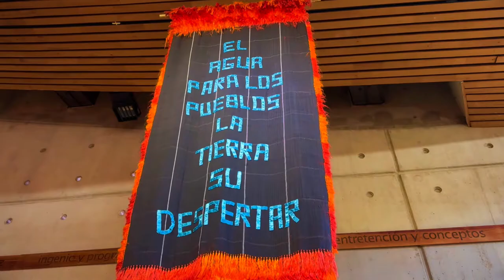"Divina Presencia": Instalación multimedial en el MIM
Esta mañana inauguramos en la sala Percepción del MIM la exposición DivinaPresencia, una instalación de textiles y audiovisuales de la artista chileno-mexicana radicada en Austria, Amanda Piña, y que forma parte de la Escuela de las Montañas y las Aguas, proyecto impulsado por Fundación Siemens Stiftung

La instalación nos invita a relacionarnos con las montañas como cuerpos vivos, fundamentales para la recreación del agua y comparte la comprensión del agua como algo vital, sagrado y sensible, venerado y reconocido a través de prácticas rituales por los pueblos originarios de Abya Yala, “America”.

Procedente de contextos extractivistas como Chile y México, donde la desertificación y la escasez de agua son ya una realidad, la artista Amanda Piña propone obras en diferentes medios y formatos con la intención de reanimar el conocimiento y la memoria ancestrales.

La instalación fue curada por DACE - Dance Art Critical Ecology, Rickard Borgström y Rebecca Chentinell y se presentó por primera vez en Boden Havremagasinet Länskonsthall (Suecia) en abril de 2022.

Las obras se desarrollaron en México (Las Pilas y Hueyapan, Morelos), en Austria (Kaiserbrunn, Vienna), y en Chile, en el MIM, tras la realización del taller Montañas Fantásticas, con niños y niñas que participaron en la elaboración de algunas de las piezas audiovisuales que se exponen actualmente en la muestra; iniciando un diálogo entre geografías diferentes y aparentemente no relacionadas.